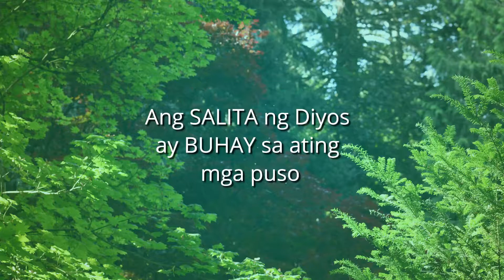BulayBuhay - July 10 Reflection by Sis. Severiana Serrano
BatangMinorTV presents BulayBuhay - July 10 Reflection by Sis. Severiana Serrano